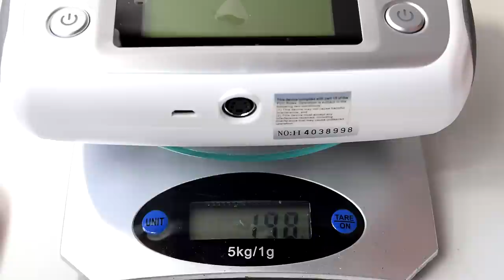FlySky FS-I6S: Primeiras Impressões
Você também poderá adquirir este rádio através dos links abaixo.

Link para adquirir o rádio pelo Aliexpress

Neste vídeo eu descrevo as primeiras impressões do rádio FlySky FS-i6S. Além disso, comparo o designe desse rádio com o rádio do Phantom 3.